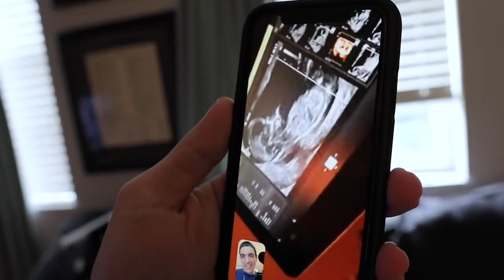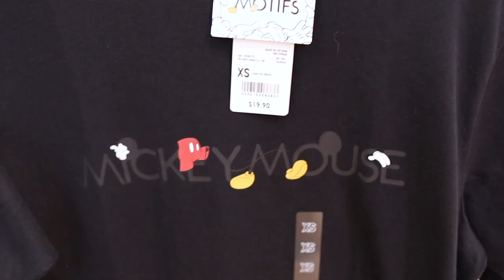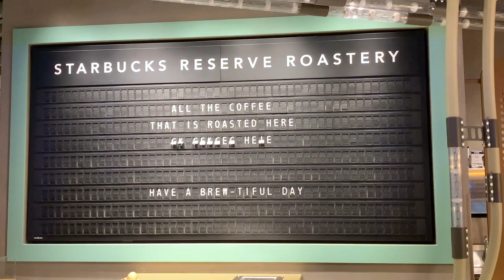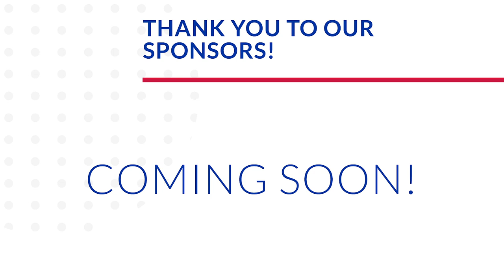Let’s Go to the Mag Mile! | Biggest Starbucks in the World & Baby Clothes Shopping Haul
Tonight we’re going shopping downtown. Wake up, boys! Let's hop on the bus and go! Our first stop is Water Tower Place, but the Macy's there has already closed down. Bummer! Thankfully the Disney Store is right there to turn things around. So many cute finds there. Our next stop is the Starbucks Reserve. It is the biggest Starbucks in the entire world. The menu is amazing and we get some delicious treats for the road. Jamesy specifically wants the croissant! How stinking cute is he? Our last stops are on State Street. We do some serious shopping at Old Navy and Primark is everything and more we could've dreamed of. We ate dinner way too early so we cook up some frozen pizza and french fries! What what your favorite item from the baby clothing haul?